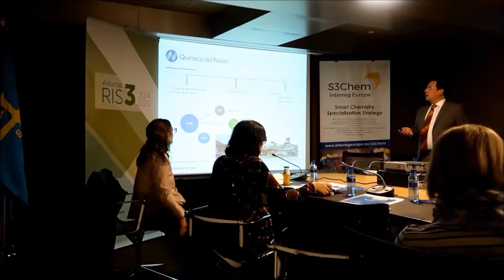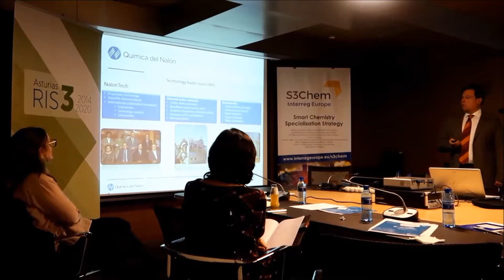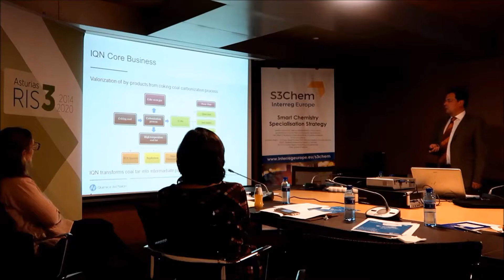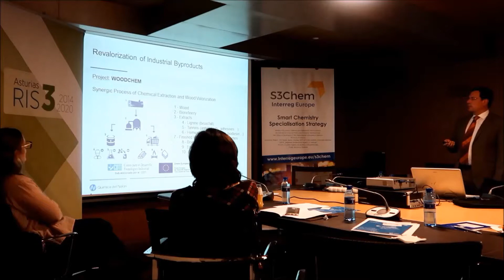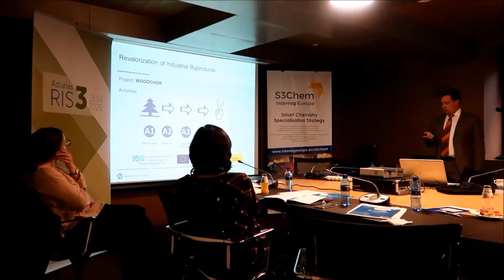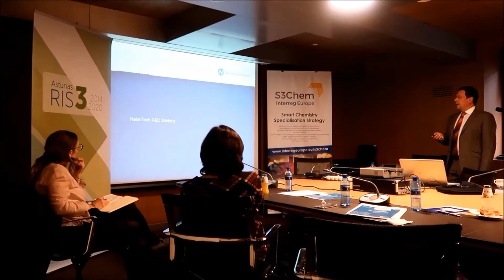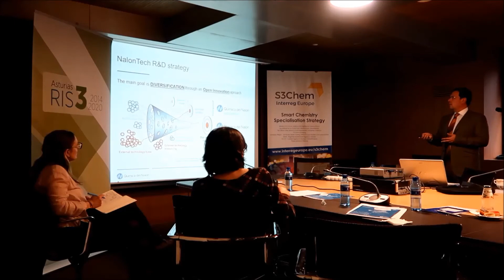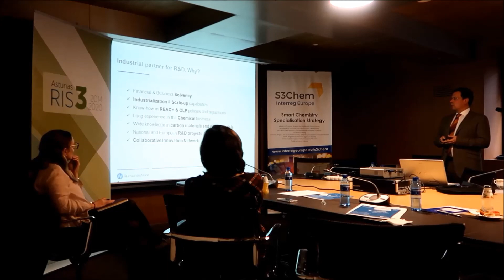S3Chem - Industrial Química el Nalón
Smart Chemistry Specialisation Strategy (S3Chem)
Interregional Working Group Meeting
29-30 March 2017
OVIEDO

Guest company: IQN (Industrial Química del Nalón)
Speaker: Ignacio Fidalgo, R&D Project Manager